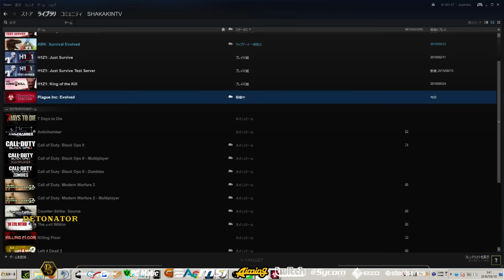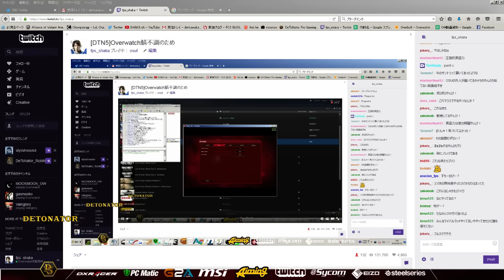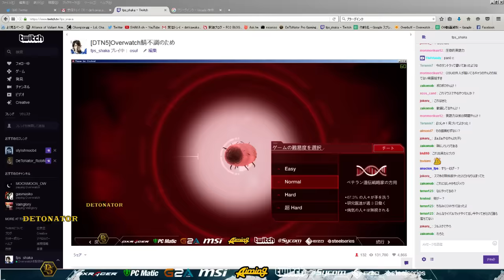Plague Inc.‐伝染病株式会社‐#1【しゃかきん】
◆その他動画

Name:Ak~ayS(Shaka)(釈迦）

Clan:DeToNator

●Plague Inc.‐伝染病株式会社‐
●Steam
●￥1,680